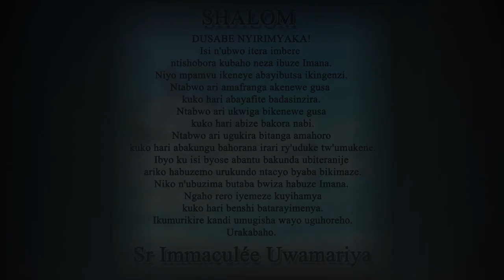Inyigisho ya Sr Immaculée aragira ati: NIYO GISUBIZO! || Ijambo ry'Imana ryo kuwa 3-12-2022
SHALOM. NIYO GISUBIZO!
Ntacyo uzaburira mu nzu y'Imana.
Ifite byose kandi urukundo rwayo rutuma iguhozaho ijisho.
Icyo umuntu ataguha izakiguha.
Icyo wowe ubwawe utakwiha izakiguha.
Icyahaza umutima wawe izakiguha.
Izakwereka inzira.
Izakubera inshuti mudatana.
Izaguha amahoro adashira.
Izagutunga unezerwe.
Mu bibazo uzayibona.
Mu byiza uyibone.
Mu mwijima no mu rumuri muzagendana.
Menya udashidikanya ko ufite umwishingizi ushoboye kandi udahemuka. N'Imana ubwayo igukunda bihebije. Ikumurikire kandi umugisha wayo uguhoreho.
Urakabaho.
Tuzirikane amasomo yo ku wa 3/12/2022
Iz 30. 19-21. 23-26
Zab 147
Mt 9, 35-38; 10, 1.6-9a